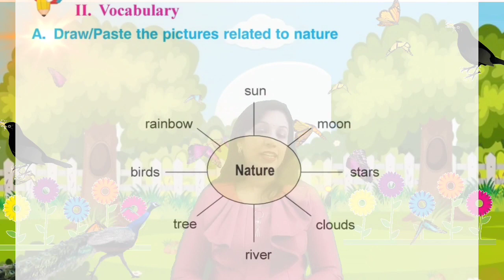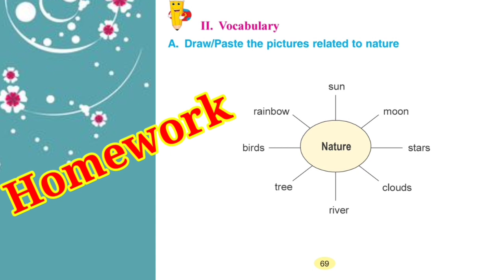DD Punjabi...class 3...subject English..Topic Vocabulary Nature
Jyoti Narula,ETT Teacher,GPS NAWANPIND, Kapurthala